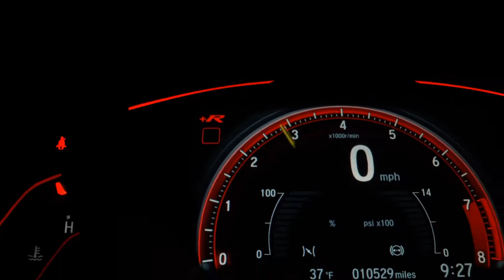CHEVROLET TRACKER - 2023 - São Paulo/SP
Dados do Veículo
Veículo: CHEVROLET / TRACKER 1.2 TURBO PREMIER
Ano: 2022/2023
Combustível: FLEX
Portas: 4 PORTAS
Câmbio: Automático
Cor: AZUL
KM: 0

✅ Air Bag
✅ Alarme
✅ Ar Condicionado
✅ Ar Quente
✅ Capota Marítima
✅ CD e MP3 Player
✅ CD Player
✅ Desembaçador Traseiro
✅ Direção Hidráulica
✅ Disqueteira
✅ DVD Player
✅ Encosto de Cabeça Traseiro
✅ Farol Xenônio
✅ Freio ABS
✅ GPS
✅ Protetor de Caçamba
✅ Rádio
✅ Rádio e MP3
✅ Retrovisor Fotocrômico
✅ Retrovisores Elétricos
✅ Teto Solar
✅ Tração 4x4
✅ Travas Elétricas
✅ Vidros Elétricos
✅ Volante com Regulagem de Altura
✅ Limpador Traseiro
✅ Rádio e Toca Fitas
✅ Kit Gás
✅ Air Bag Lateral
✅ Kit Multimídia
✅ Trio Elétrico
✅ Piloto Automático
✅ Farol de Neblina
✅ Entrada USB
✅ Aerofólio
✅ Cartão SD
✅ Bluetooth
✅ Porta Copos
✅ Trava Elétrica Central
✅ Bancos Elétricos